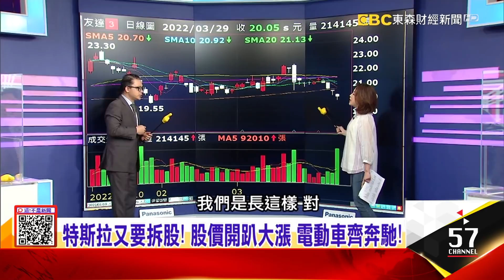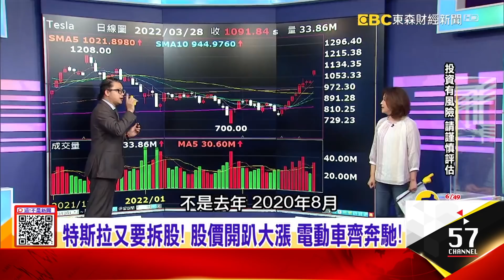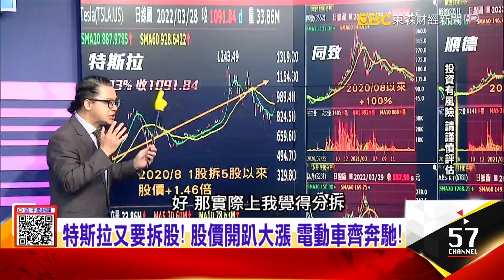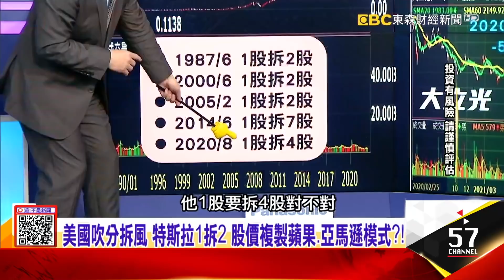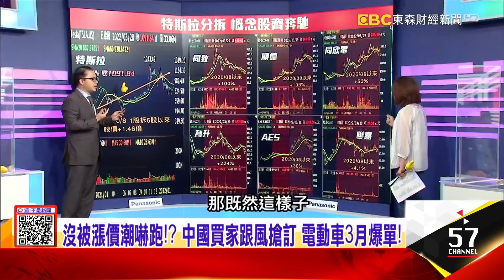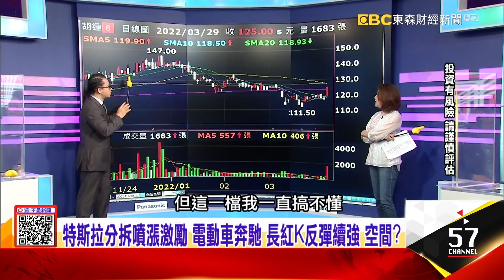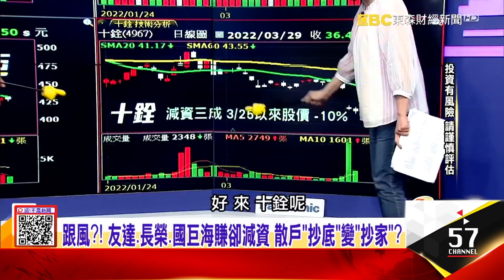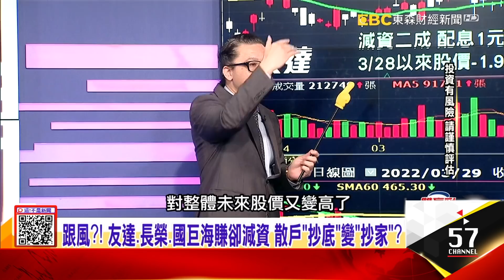友達減資成「虐貓現場」 面板三喵全破線 沒有最慘只有更慘？跟風？！ 友達、長榮、國巨海賺卻減資 散戶「抄底」變「抄家」？ -【這！不是新聞 股市篇】20220329-4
美國吹分拆風 特斯拉1拆2 股價複製蘋果、亞馬遜模式？！
友達減資成「虐貓現場」 面板三喵全破線 沒有最慘只有更慘？
跟風？！ 友達、長榮、國巨海賺卻減資 散戶「抄底」變「抄家」？